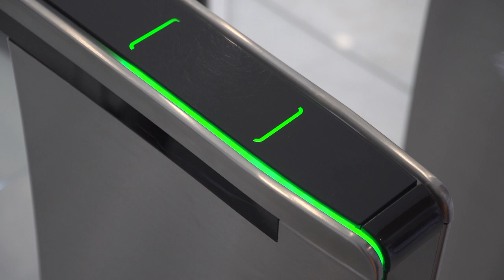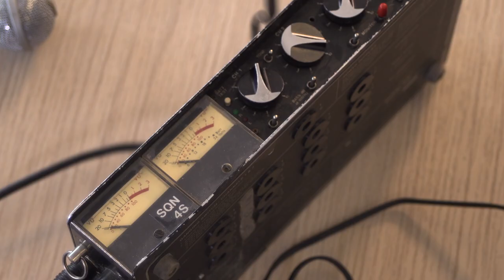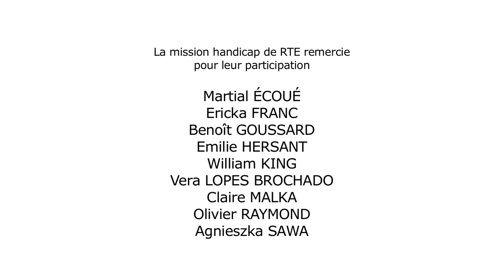RTE passe à l'action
Film pour la mission handicap de chez RTE